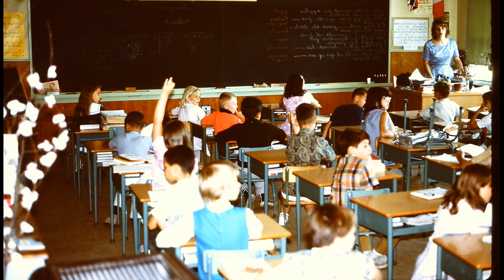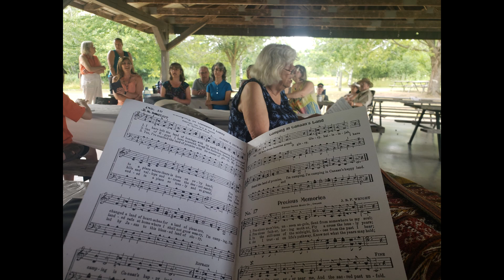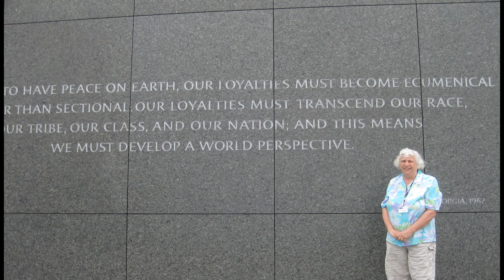Grace Schweitzer Memorial slideshow